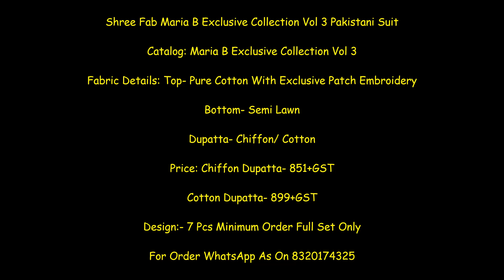Shree Fab Maria B Exclusive Collection Vol 3 Pakistani Suit || Latest Design Of Pakistani Suit 2021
Shree Fab Maria B Exclusive Collection Vol 3 Pakistani Suit

Catalog: Maria B Exclusive Collection Vol 3

Fabric Details: Top- Pure Cotton With Exclusive Patch Embroidery

Dupatta- Chiffon/ Cotton

Price: Chiffon Dupatta- 851+GST

Cotton Dupatta- 899+GST

shree fab,
shree fabs pakistani suits,
shree fabs singles,
shree fabs online shopping,
shree fab maria b,
shree fabs whatsapp group,
shree fabs latest catalogue 2021,
shree fab mariya b lawn collection,
shree fabs single piece,